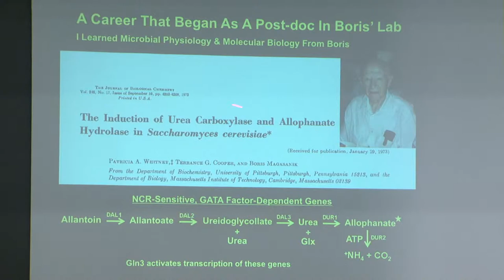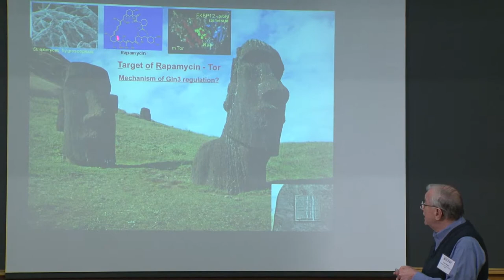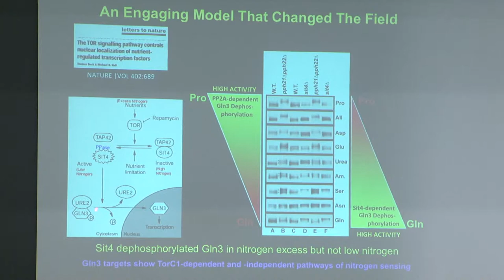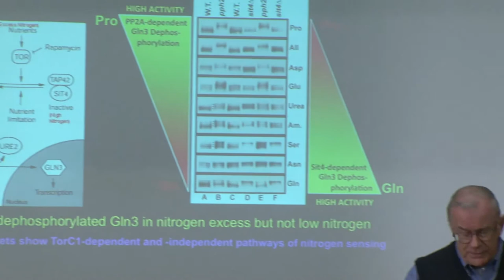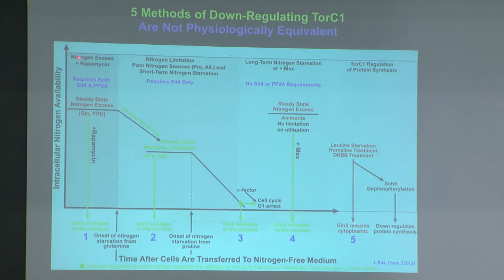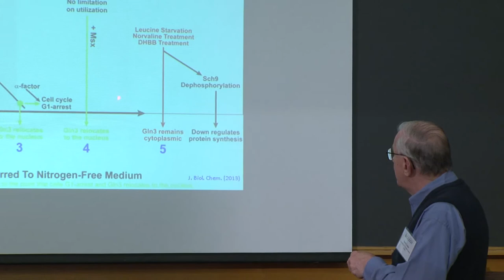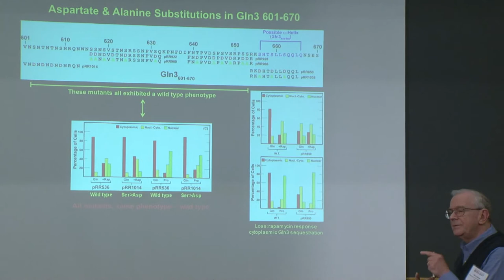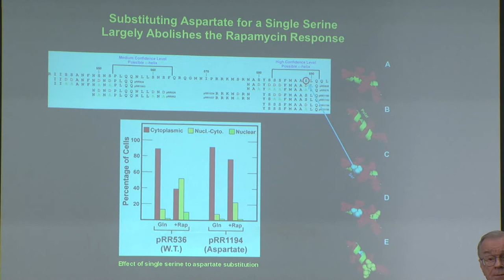Symposium in Honor of Professor Boris Magasanik - Terrance Cooper (5/31/2014)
Terrance Cooper reflects on the life and legacy of Professor Boris Magasanik.